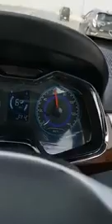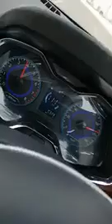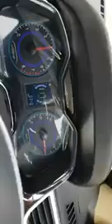United Bravo Top Speed